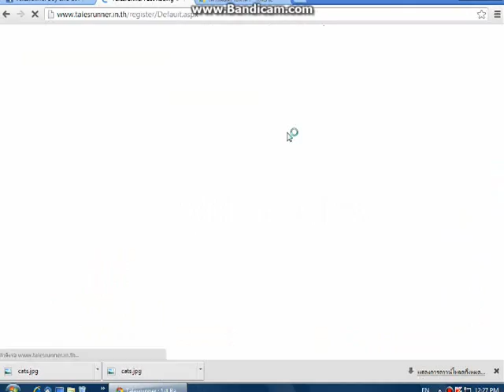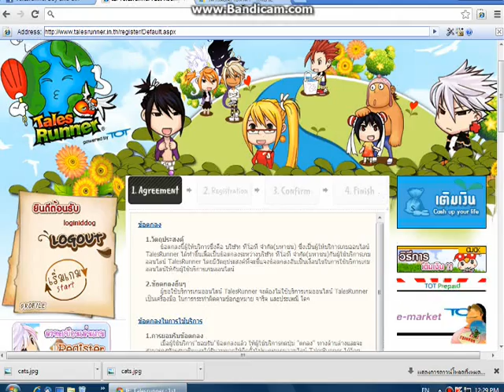TBGC - การเข้าTalesrunner ผ่าน Google Chrome